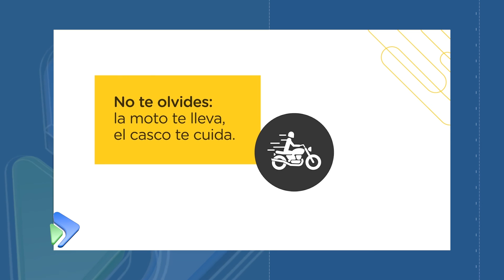Ley PyME, los alcances de la medida. Es momento de tomar un crédito ?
El ingeniero y especialista en temas financieros Guillermo Urdinez analiza los alcances de la Ley PyME, medida que impulsa el gobierno nacional para incentivar la alicaída actividad del sector. también se aborda el tema de las ofertas financieras para las empresas medianas, las exigencias de la plaza financiera, tasas de interés y condiciones crediticias.